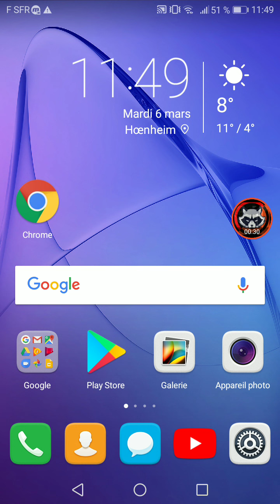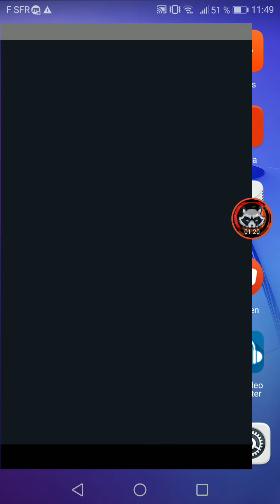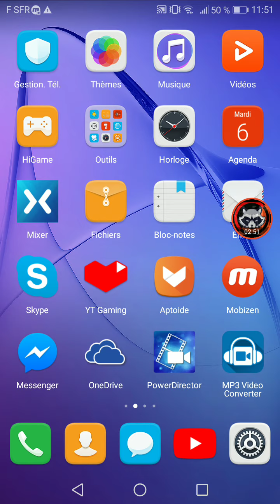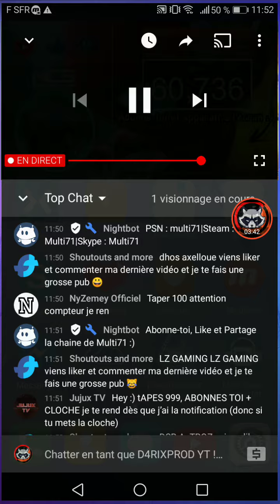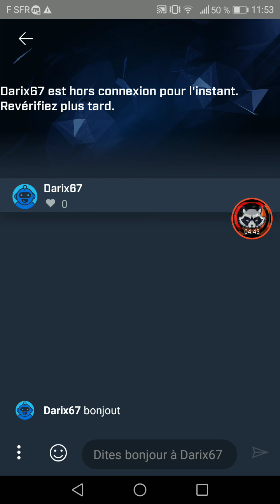COMMENT FAIRE UN LIVE SUR YOUTUBE SUR XBOX ONE Tuto proposé par darixytb